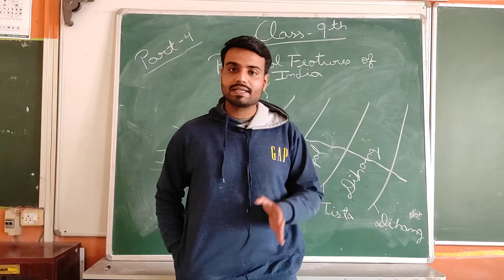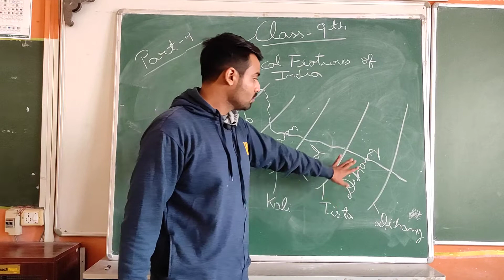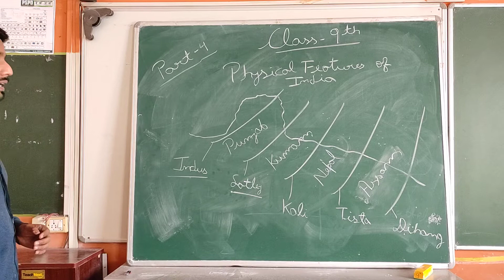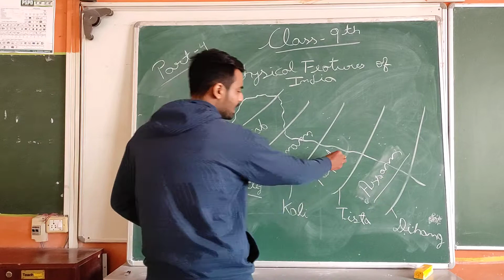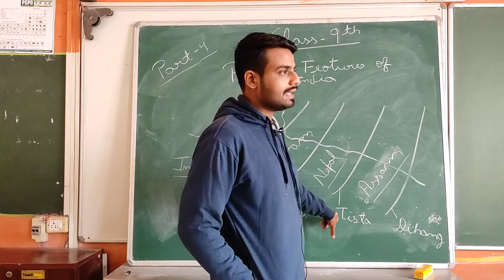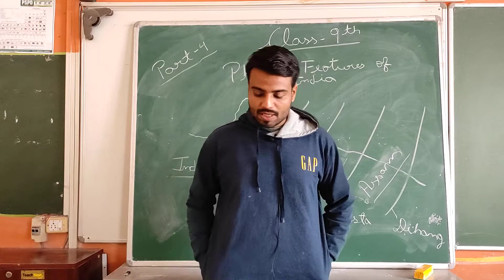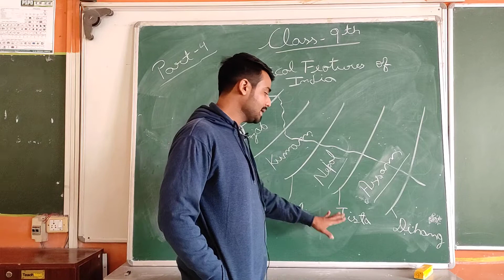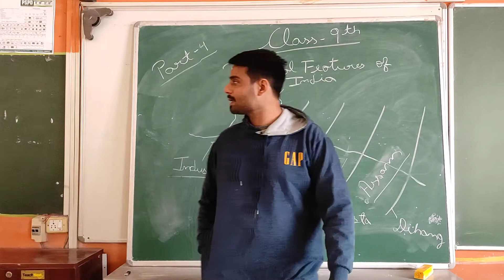9th physical features part4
9th physical features part4